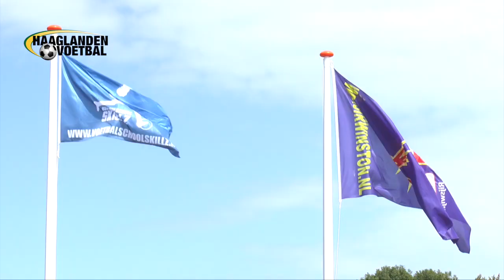Interview Dean Gorre (31-07-2018)